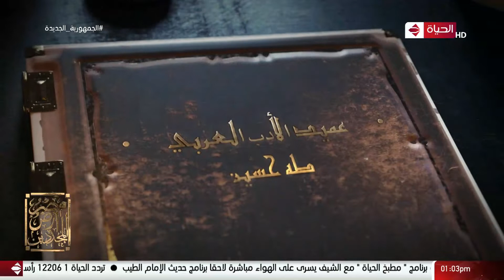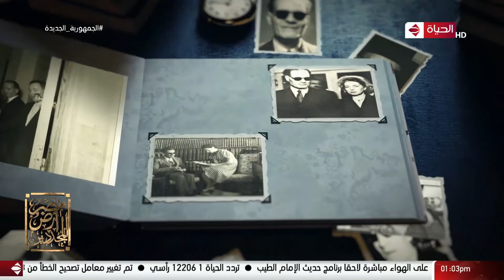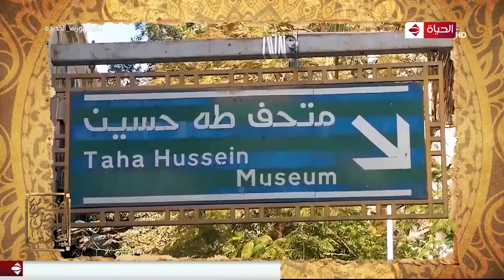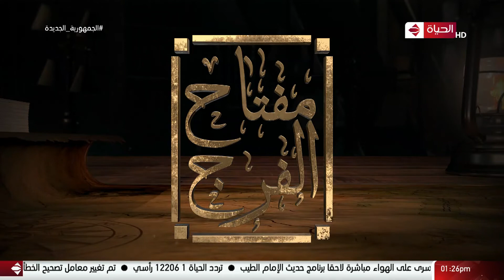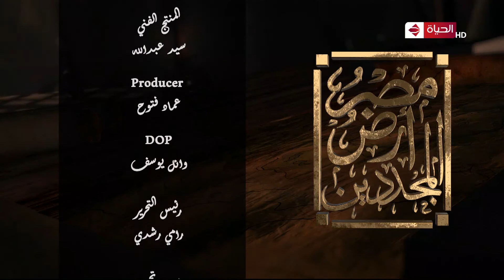مصر أرض المجددين | مع عمرو خليل ود. علي جمعة | 3 رمضان 2022 - الحلقة الكاملة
"مصر ارض المجددين برنامج ديني من تقديم فضيلة المفتى السابق الشيخ على جمعة حيث يناقش البرنامج فكرة تجديد الخطاب الدينى وضروريات العصر، كما يسلط الضوء على أبرز الملفات التى تواجه هذا الملف فى مصر ويسلط مفتى الديار المصرية السابق الضوء خلال البرنامج على أهمية إدراك الواقع بعوالمه المختلفة لأنه ركن من أركان التجديد.